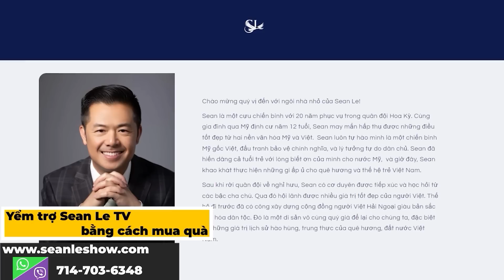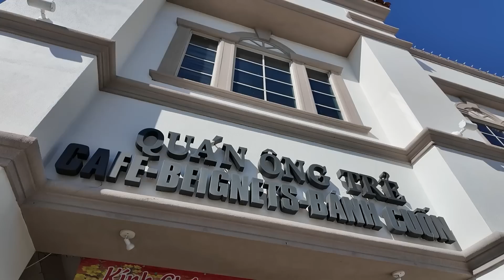Tài năng trẻ gốc Việt vượt biên khi mới 4 tuổi: "Tôi luôn biết ơn những gì mình đang có"